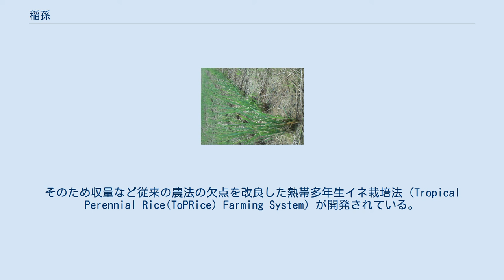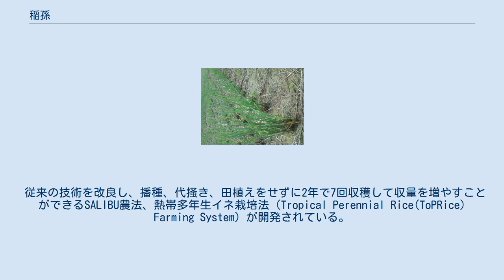稲孫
イネの稲孫 稲孫、穭（ひつじ・ひつち・ひづち）は、稲刈りをした後の株に再生した稲。
いわば、稲の蘖（ひこばえ）である。
学術的には「再生イネ」という。
一般には二番穂とも呼ばれる。
穭稲（ひつじいね）・穭生（ひつじばえ）ともいい、稲刈りのあと穭が茂った田を穭田（ひつじだ）という。
俳句においては秋の季語である。
 イネは国際標準産業分類（ISIC）第4版でも「非多年生作物の栽培」欄に掲載されているなど世界的には一年生の作物として栽培されている。
しかし、イネは本来は多年生植物としての性格を持ち、特に熱帯地方では繰り返し収穫することも可能である。
 イネの蘖（ひこばえ）の栽培は蘖農法といい、サトウキビやバナナなどの栽培でも行われている株出し栽培法の一種である。
親稲の収穫物をメイン・クロップ、蘖の収穫物をラトゥーン・クロップという。
従来の蘖農法は反収が少なく、蘖は成長速度にばらつきがあり出穂時期や収穫適期がずれるため一度に収穫しようとすると未熟米や過熟米が多く発生する欠点があった。
そのため収量など従来の農法の欠点を改良した熱帯多年生イネ栽培法（Tropical Perennial Rice(ToPRice) Farming System）が開発されている。
 他方、稲の生殖細胞の減数分裂の際の気温が約18-20℃を下回ると不稔となることがある。
そのため温帯では成長しても穂が出ずに枯死してしまうか、不稔で中身が空のことが多い。
 現代の日本においては、稲刈りはせず田に鋤きこまれ、わずかに家畜に利用されることがあるにすぎない。
しかし、佐々木高明によれば、ヒコバエが中身を入れた状態で結実する久米島、奄美大島等で、旧暦の12月に播種、1月に移植(田植え)し、6～7月に通常の収穫をしたまま家畜に踏ませ、8月～9月にマタバエ、ヒッツ、ヒツジと呼ばれる稲孫の収穫をする農耕文化が1945年まで行われていた。
また佐々木の調査によれば、与那国島で同様の農耕が1981年まで行われていたという。
 佐々木は『日本書紀』に、現種子島で、稲を「一度植え、両収」するという記事をヒツジ育成栽培の証拠としている。
15世紀に沖縄諸島へ漂着した朝鮮人の文献に、このような農耕を行う旨があることから、その当時から行われていたらしい。
 熱帯・亜熱帯地方では親稲の収量の20〜50%ほどの収量を得ることができ前作の補完として栽培される。
ただし、一般的には収量が低いため、一代限りで蘖の栽培は終了し、通常の播種による栽培に戻される。
 従来の技術を改良し、播種、代掻き、田植えをせずに2年で7回収穫して収量を増やすことができるSALIBU農法、熱帯多年生イネ栽培法（Tropical Perennial Rice(ToPRice) Farming System）が開発されている。
 農地で縞葉枯病などの病害虫が漸増傾向の場合、蘖（ひこばえ）にも発病し、保毒虫増加の要因になるため、収穫後は早めに耕うんする必要がある。